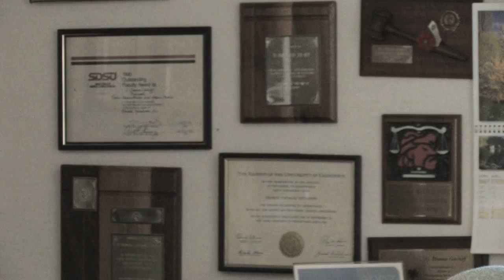Earthquake 4-4-10 San Diego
I was interviewing Dr. Gitchoff when the earthquake hit. here is the footage.